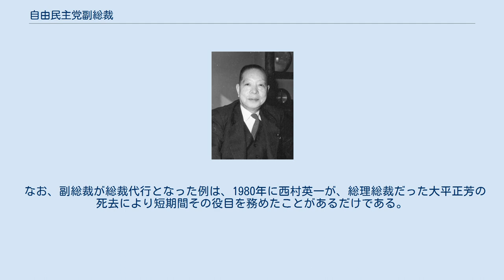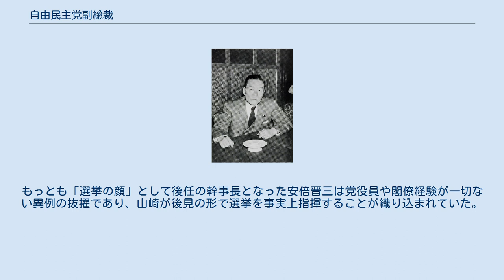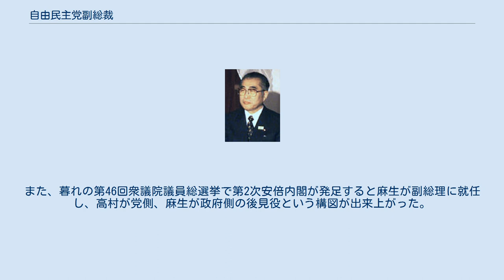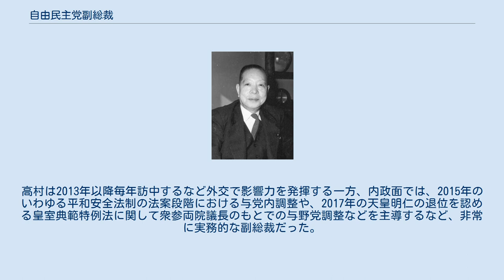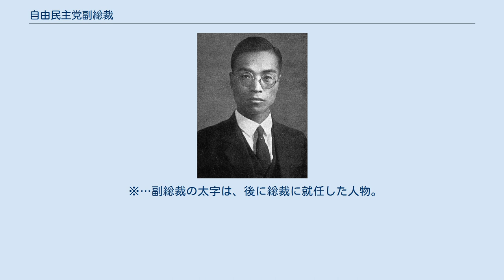自由民主党副総裁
自由民主党副総裁（じゆうみんしゅとうふくそうさい）は、自由民主党の役職の一つ。
現在は空席。
 総裁の次席に位置付けられる役職。
副総裁の設置は任意であり、空席であることも多い。
党則においては緊急時の総裁代行を除くと、総裁を「補佐する」ことと役員会と選挙対策本部への出席のみが副総裁の権限として規定されており、平常時においては明文上の具体的職掌を持たない。
さらに幹事長が選挙対策、国会運営、党務全般を掌握していることから、その職務範囲は必ずしも明確にはされていない。
 しかし、歴代の副総裁にはいずれも党の重鎮が就任していることから、副総裁はただの名誉職としてではなく党運営について少なからぬ影響力を発揮することもしばしばである。
例えば、1974年に田中角栄が総裁を辞任した際には、副総裁の椎名悦三郎がいわゆる「椎名裁定」を下して三木武夫を後継総裁に指名した。
1980年から1990年中期まで自由民主党では副総裁経験者を総裁経験者や両院議長経験者とともに最高顧問として遇していた。
 初期の頃は副総裁の人選は党内調整のために党内の中間派閥の領袖が選出されていた。
 大平正芳が総裁となって以降、副総裁の人選は総裁選の当落を左右する為に最大派閥（田中派→竹下派→小渕派）から選出される様になった。
小泉純一郎が総裁となってからは派閥の弱体化もあり、再び中間派閥の領袖・幹部が起用される例が続いている。
 なお、副総裁が総裁代行となった例は、1980年に西村英一が、総理総裁だった大平正芳の死去により短期間その役目を務めたことがあるだけである。
このとき首相臨時代理は官房長官の伊東正義が務めており、選挙中でもあったので西村の代行は党務に限定されたものとなった（もっとも、自民党政権で党四役が入閣した例はなく、首相臨時代理を必要とする段階で閣外から新たに入閣させて首相臨時代理とすることも考えにくいため、総理代理と総裁代理は常識的には分離される）。
この選挙で西村は現職副総裁ながら落選したが、後任総裁・鈴木善幸の就任後もしばらく副総裁の職に留まった。
 2003年の総裁選で再選した小泉純一郎の下で副総裁になった山崎拓の場合は、自身のスキャンダルが報じられるなか「山崎幹事長ではきたる総選挙に勝てない」との理由から、いわば祭り上げの形で昇格となった。
もっとも「選挙の顔」として後任の幹事長となった安倍晋三は党役員や閣僚経験が一切ない異例の抜擢であり、山崎が後見の形で選挙を事実上指揮することが織り込まれていた。
しかし山崎自身は落選し直後に副総裁を退任する。
上記の西村の例とあわせて現職副総裁の落選例は計2例となり、これは総裁・幹事長の落選例がないことと対照的である。
 2010年に谷垣禎一の下で副総裁に就任した大島理森の場合は、幹事長として直前の参院選で勝利した功績に報いる一方で党三役の若返りのバランスをとるため、幹事長からの昇格という形がとられた。
 2012年の総裁選で勝利した安倍晋三の下で副総裁になった高村正彦の場合は、総裁選において麻生太郎と組んで安倍の当選に尽力した高村を後見役にする意味合いが強かった。
また、暮れの第46回衆議院議員総選挙で第2次安倍内閣が発足すると麻生が副総理に就任し、高村が党側、麻生が政府側の後見役という構図が出来上がった。
一方で、組閣の際に高村の外務大臣への起用が検討されたが、国会への出席義務がある大臣よりも、外部から追及を受けない自由な立場で外交を担いたいとの本人の希望により、副総裁への留任となった。
外相経験者であり日中友好議員連盟会長であることから、尖閣諸島問題などで悪化する日中関係においての貢献が期待されていた。
高村は2013年以降毎年訪中するなど外交で影響力を発揮する一方、内政面では、2015年のいわゆる平和安全法制の法案段階における与党内調整や、2017年の天皇明仁の退位を認める皇室典範特例法に関して衆参両院議長のもとでの与野党調整などを主導するなど、非常に実務的な副総裁だった。
高村は2017年に行われた第48回衆議院議員総選挙には出馬せず、国会議員の身分を失ったが、安倍総裁は高村を含む党幹部の続投を決めたため、翌年の退任までの間、前述の鈴木総裁下の西村の例に次いで2度目の非国会議員の副総裁になった。
 歴代自由民主党副総裁では、大野伴睦、川島正次郎、椎名悦三郎、二階堂進は副総裁在任時に、日本のプロレスのコミッショナーにも就任しており、プロレスファンからはタイトルマッチの認定宣言でもなじみ深い。
特に、大野伴...